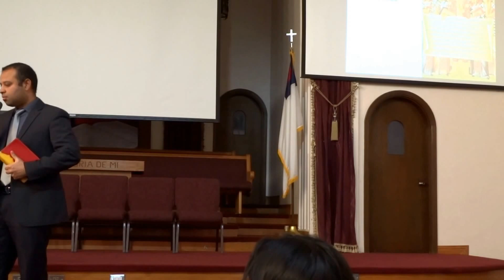The kingdom of heaven is here.el reino delos cielos está aquí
PastoIMPARTE EL FRUTO DEL ESPÍRITU
Porque el fruto del Espíritu es en toda bondad, justicia y verdad. Efe. 5: 9.
¿Consideraremos que somos capaces de preparar nuestra vida y carácter para entrar por los portales de gloria?
No podemos hacerlo. A cada momento dependemos del Espíritu de Dios que obra sobre nosotros y nuestros
hijos.
Si los padres quieren ver sin estado de cosas diferente en su familia, que se consagren plenamente a Dios y el
Señor proporcionará caminos y medios mediante los cuales pueda ocurrir una transformación en sus
hogares.-CN 158. Vuestro compasivo Redentor está observando con amor y simpatía, listo para oír vuestras
oraciones, y brindaros la ayuda que necesitáis para la obra de vuestra vida. El amor, el gozo, la paz, la
longanimidad, la benignidad, la fe y la caridad son los elementos del carácter cristiano. Estas preciosas gracias
son los frutos del Espíritu. Son la corona y el escudo del cristiano. Nada puede otorgar un contentamiento y
una satisfacción más perfectos.-ST 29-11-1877.
A medida que recibáis el Espíritu de Cristo -el espíritu de amor desinteresado y de trabajo por otros-, iréis
creciendo y dando frutos. Las gracias del Espíritu madurarán en vuestro carácter. Se aumentará vuestra fe,
vuestras convicciones se profundizarán, vuestro amor se perfeccionará. Reflejaréis más y más la semejanza de
Cristo en todo lo que es puro, noble y bello . . .
Este fruto nunca puede perecer, sino que producirá una cosecha, según su género, para vida eterna.-PVGM 51,
52. 35r Carlos Leos